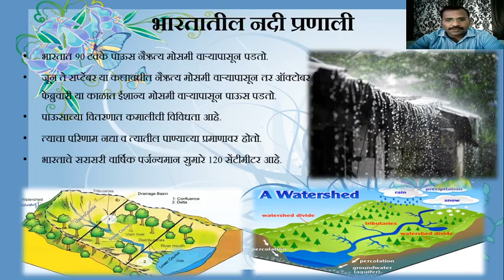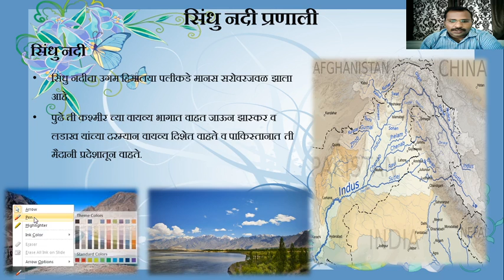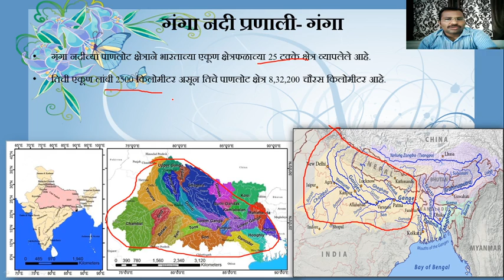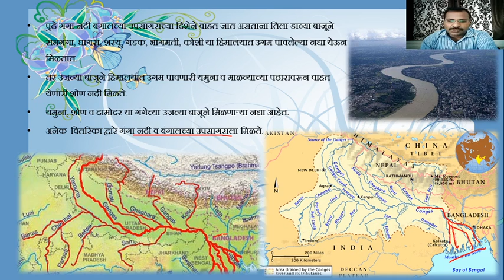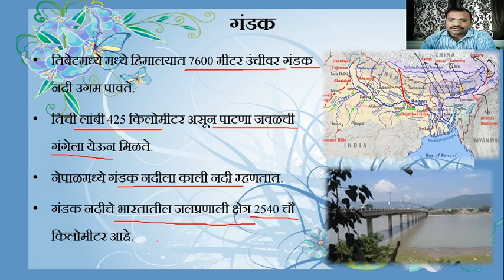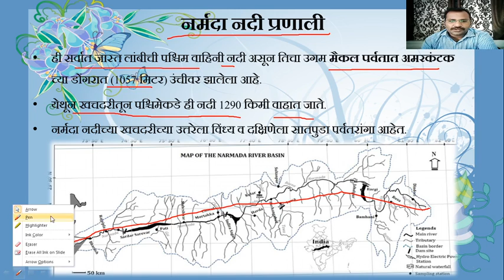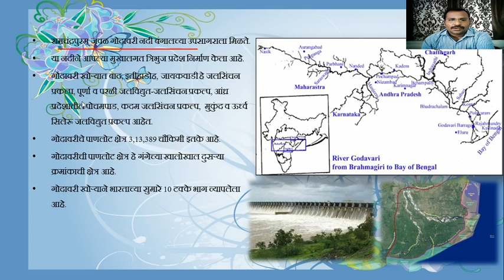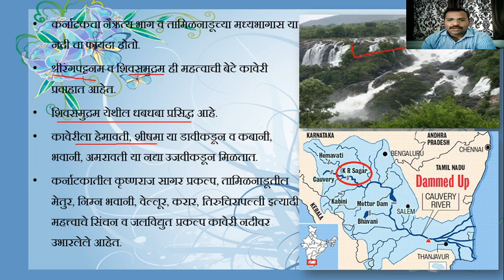भारतातील नदी प्रणाली (Drainage Pattern of India- By Dr. M. N. Survase)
बी. ए. भाग 3, भूगोलशास्त्र व MPSC, UPSC तसेच अनेक स्पर्धा परीक्षांना उपयुक्त.

Geography of India ( भारताचा भूगोल)

Dr. M. N. Survase, Hon. Shri Annasaheb Dange ACS College, Hatkanangale